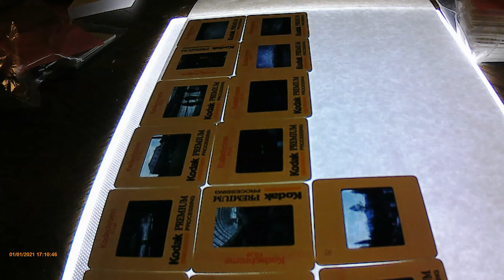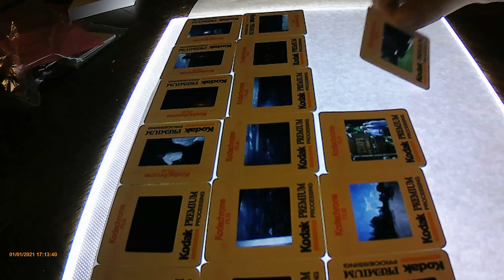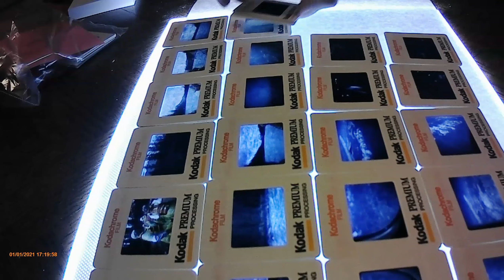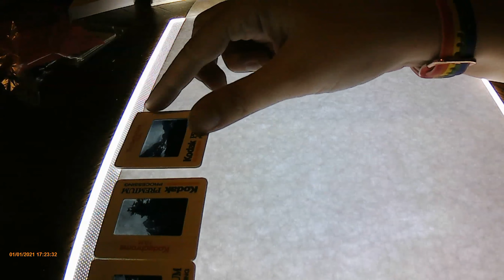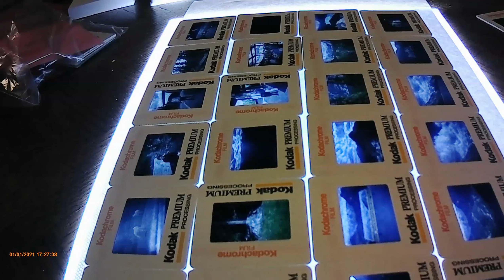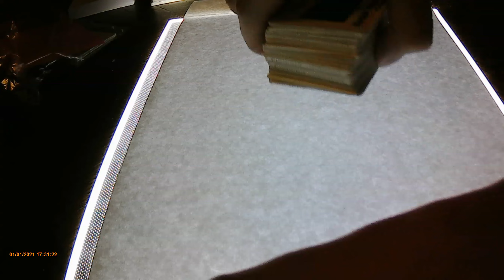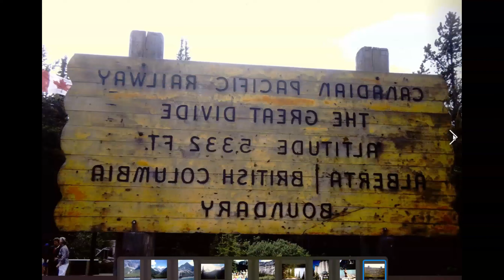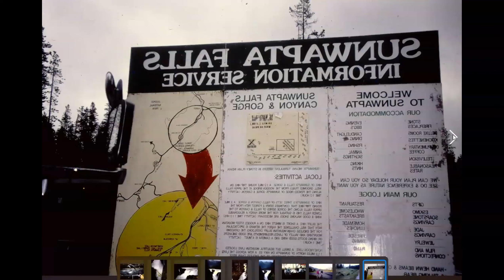Photographing Vintage 35mm Slides to Sell on EBay 1997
In this video I am photographing slides to list on ebay and chit chatting about the habitat for humanity restore.